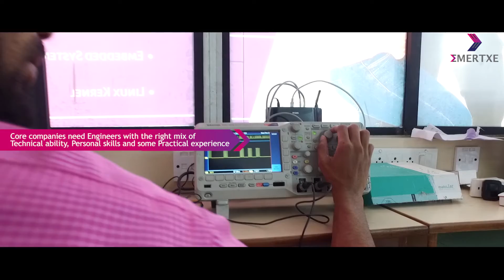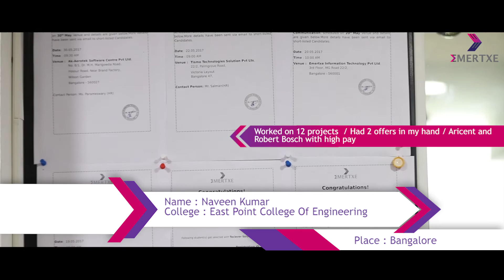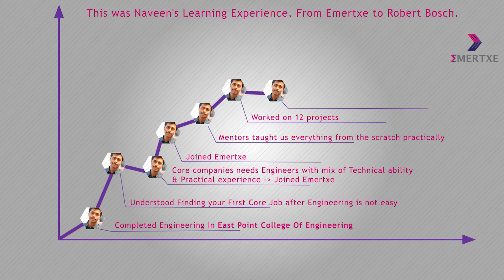Embedded Systems Training in Bangalore | Dream of getting Core Job - Robert Bosch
Finding first job is not that easy, especially for the students who are planning to enter core companies after engineering. Some core companies tell they have shortage of engineers that doesn't mean getting a job is easy. What they really mean by a "shortage" is that there aren't enough engineers with the right mix of technical ability, personal skills and practical experience in specific areas.

Here is the story of Naveen, graduated from East Point College of Engineering Bangalore. Naveen joined our Embedded Systems Training in Bangalore by signing up for our flagship Embedded Training. Naveen quickly ramped up and got right technical skills with help of mentors at Emertxe.

According to him mentors taught everything from the scratch in our Embedded Systems Course. Thanks to coaching received, as institute is the Best Embedded Training institute in Bangalore the it comes to placements. He just concentrated on gaining technical skills and worked hard.

Based on his performance Naveen was added into a special team called as ‘PowerTrack’ where he got chance to work on additional Embedded Systems Projects and tools. By the end of the course he had  12 Embedded Projects in his resume. This built his confidence a lot before even placements started. Once he started applying within a month he got two job offers from core companies Aricent and Robert Bosch. Now he is working in Robert Bosch which is was his dream company.

The dream of getting into CORE job is very much possible, provide you are ready to work towards it. Definitely Emertxe the Best Embedded Training Institute in Bangalore, will make that dream possible. The next success story could be YOU.

About Emertxe:

Emertxe is the best institute offering Embedded Systems Training in Bangalore. With over 16+ years of existence in the industry we have trained over 60,000 engineering graduates in Embedded Systems & IoT domains. Our trained engineers are recruited by 366+ placement companies working in core embedded systems verticals like Automotive, Semiconductors, IoT, Telecom, Consumer Electronics, Industrial Automation and many more.

Emertxe is affiliated with National Skill Development Corporation under Electronics Sector Skill Council of India Our programs are aligned with Embedded Software Engineer, Embedded Product Engineer, FullStack Embedded IoT Engineer job roles. Upon successful completion students receive certificate from Ministry of Skill Development & Entrepreneurship from Government of India. This Government certified course will further enable you with job possibilities.

Latest curriculum, Excellent set of mentors, Well defined training methodology are the key ingredients that makes our course as the best Embedded Systems Training in Bangalore.